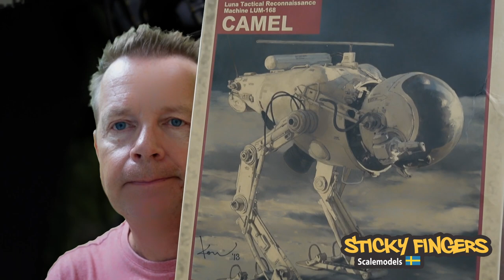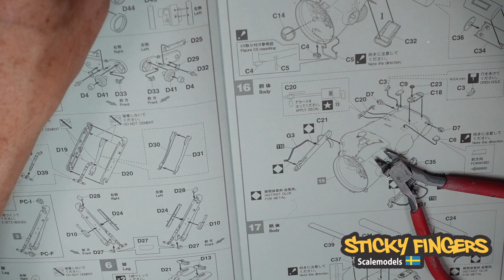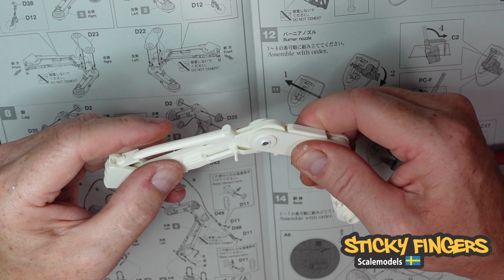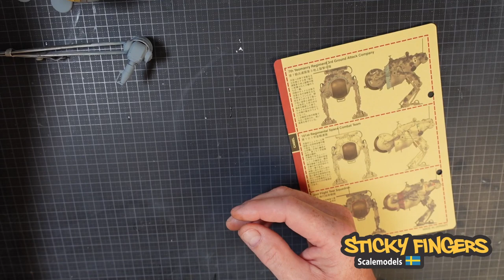Mashinen Krieger - CAMEL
Back with a new format!

Hope you like the new format and this is a super nice model to build if you are into Sci-fi. It is the Mashinen Krieger Luna Tactical Reconnaissance Machine LUM-168 , CAMEL from Hasegawa in scale 1/20.

I know that a brush is a brush and not an pencil, I know that a stash is a stash and not a stack :)

Enjoy, and feel free to feed me with feedback regarding this new format :)